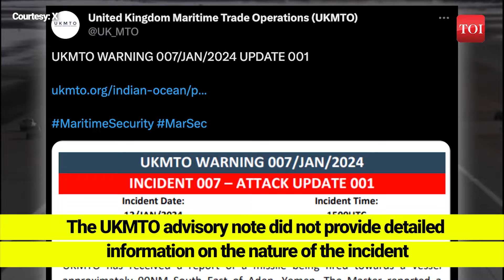Middle East Braces for War's Dramatic Escalation: UK Reports Incident in the Red Sea near Yemen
Approximately 90 nautical miles southeast of Yemen's port of Aden, a reported incident is under investigation by UK authorities. Houthi militants, with support from Iran, have been launching drones and missiles at commercial vessels since November 19. The Houthis, in response to US and UK airstrikes on January 11 in Yemen, have vowed to retaliate against both nations. These attacks are part of their protest against Israel's military operations targeting Hamas. While the UK Maritime Trade Operations (UKMTO) advisory note lacks detailed information, the incident's location holds strategic importance for maritime trade.

Ongoing tensions in the region raise concerns about the safety of commercial shipping, prompting close monitoring by authorities. The UKMTO serves as a key information exchange point for maritime security in the region. Recent developments include the US and UK bombarding Houthi rebels in Yemen, resulting in the reported death of five individuals, according to Houthi sources. The situation in the Red Sea is being closely watched due to heightened maritime security risks.